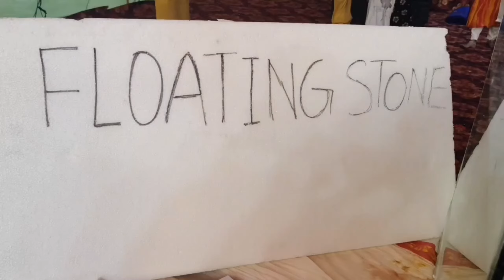GANESHA SCULPTURES IN AYODHYARAM MANDIR SET || CULTURAL HERITAGE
Today visited Big Ganesha idol in Ayodhya Ram Mandir set in MVP Visakhapatnam.
      This video showcases the exquisite Ganesha sculptures located in the Ayodhyaram Mandir Set, highlighting the rich cultural heritage of the region. Viewers will be immersed in the intricate artistry and spiritual significance of these sculptures, which reflect the deep-rooted traditions and craftsmanship of the local artisans. Join us on this visual journey to explore the beauty and history encapsulated within these remarkable works of art.
       Explore the stunning Ganesha sculptures featured in the Ayodhyaram Mandir Set in this captivating video. Delve into the cultural heritage that these sculptures represent, as we examine their artistic details and the stories they tell. This presentation not only celebrates the beauty of these sculptures but also emphasizes their importance in the context of Indian culture and spirituality.

🕰️Time Stamps 🕰️

00:00 intro
00:10 Temple visit start
00:30 Temple Description
01:23 Darshan Complete

Gani Extreme 007 channel please

Production credit: GANI EXTREME 007

Edited by: GANI EXTREME 007

Filmed by: GANI EXTREME 007

Produced by: GANI EXTREME 007

video title :   GANESHA SCULPTURES IN AYODHYARAM MANDIR SET || CULTURAL HERITAGE

Playlist: ALL VIDEOS, Temples

 • శ్రీ లక్మీ నరసింహ స్వామి దేవాలయం...

• శ్రీముఖలింగేశ్వర స్వామి వారి దేవస్థానం.

 •   పానకాల శ్రీ లక్ష్మీనరసింహ స్వామి దేవస్థానం...

 • ROCK-CUT CAVE TEMPLE-UNDAVALLI..
About

Gani Extreme 007

Traveller, Trekker, Hindu Temples Explorer, Marathon Runner, Cultural Dance video maker,  Historical places visitor,  Folk dance video maker, Full entertainment vlogs and nature lover